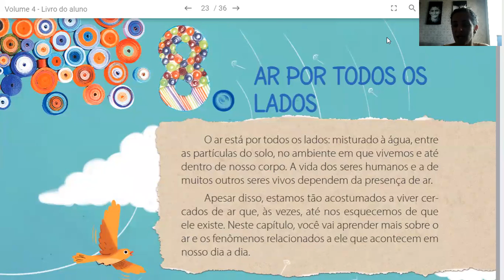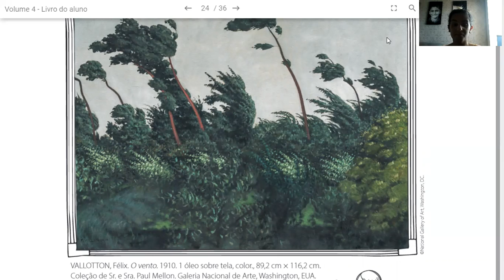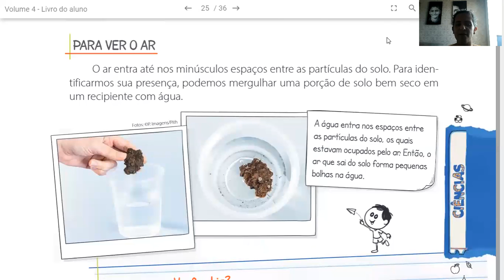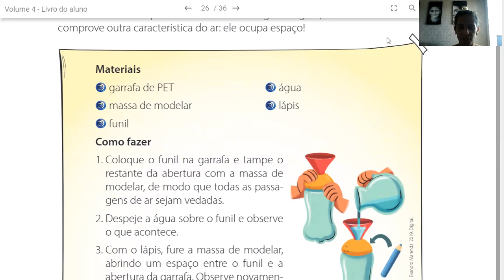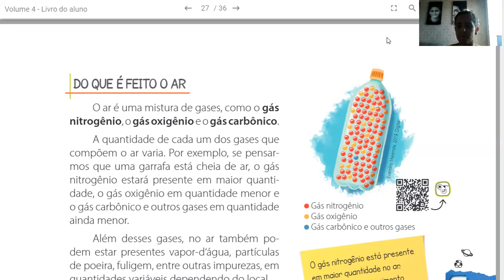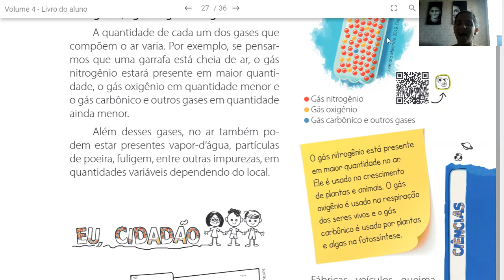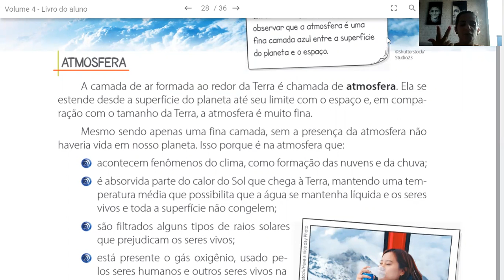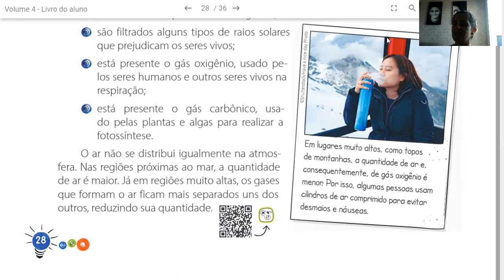Ciências pg 23 à 28;